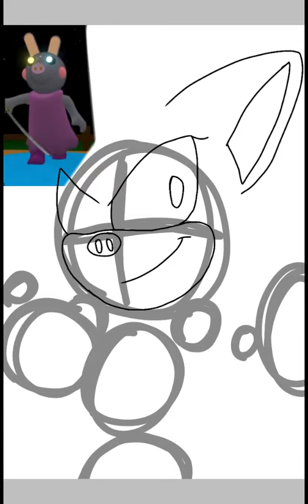Roblox Piggy - Delphine Donkey Speedpaint | Fan Made Character | By TenumousFlea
Request :
No one